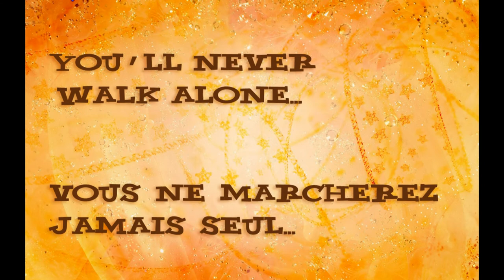K02 Graduated (Diplomatic Academy of Vietnam)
1 đoạn phim ngắn kỉ niệm mang tính tượng trưng về tốt nghiệp của Sinh viên K02 - Học viện Ngoại Giao
A short film about the graduates from K02 - Diplomatic Academy of Vietnam